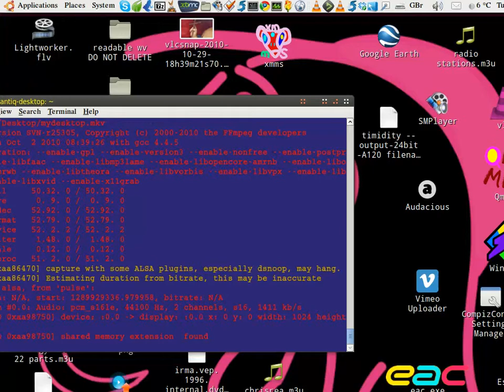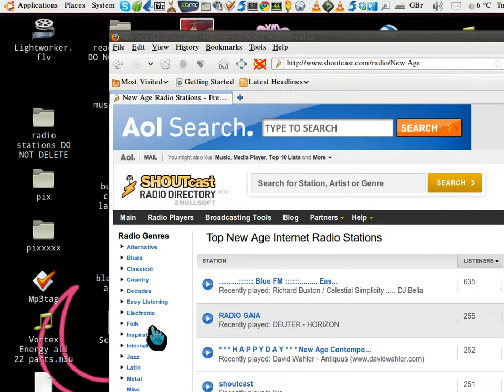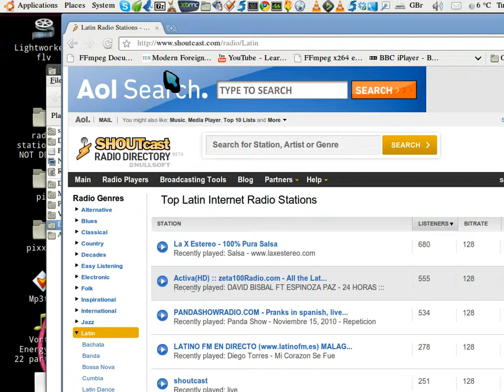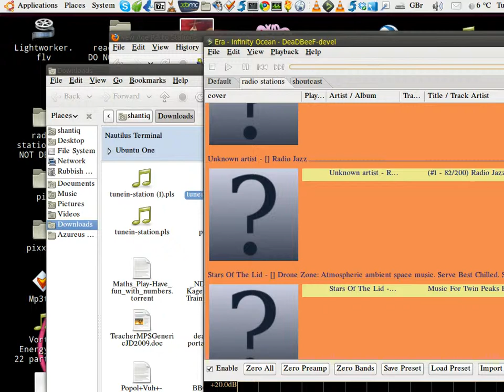play shoutcast in deadbeef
How to play Shoutcast in Deadbeef (a linux music player)

info can also be used to play other radio stations or m3u/pls   files from elsewhere